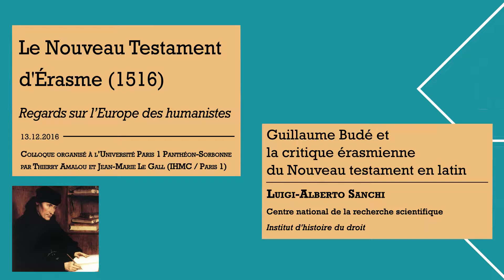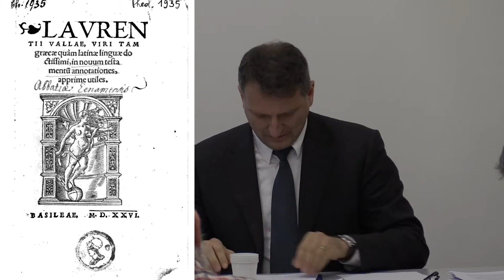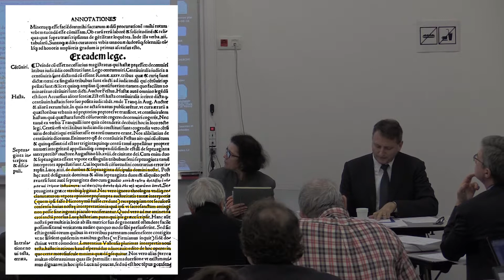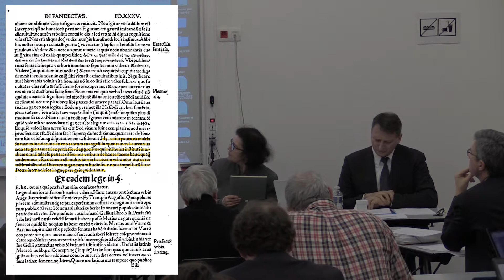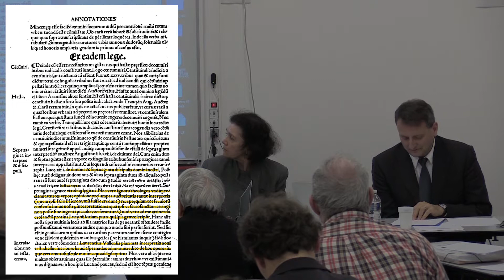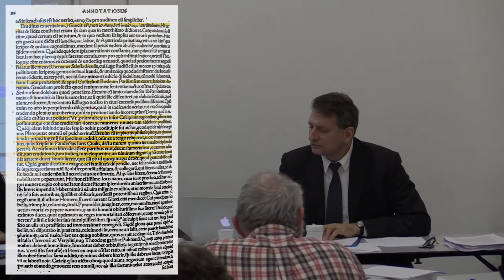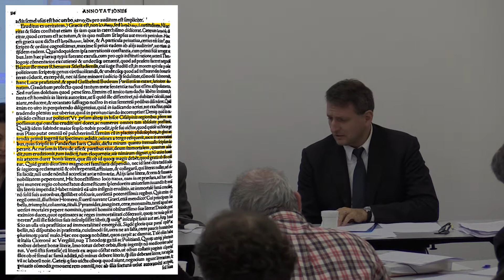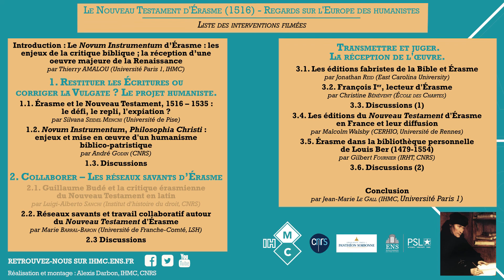Guillaume Budé et la critique érasmienne du Nouveau testament en latin – Luigi-Alberto Sanchi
Intervention de Luigi-Alberto Sanchi (CNRS, Institut d’Histoire du droit).

Enregistrée le 13 décembre 2016 dans le cadre de la journée d'études « Le Nouveau Testament d'Érasme (1516) –­ Regards sur l¹Europe des humanistes ».

Conférence organisée par Thierry Amalou et Jean-Marie Le Gall (Université Paris 1 Panthéon-Sorbonne, IHMC) à la Bibliothèque interuniversitaire de la Sorbonne (Paris 5e, France).

Actes à paraître en 2018.

L'IHMC est une unité mixte de recherche du CNRS, de l'ENS-PSL et de l'Université Paris 1 Panthéon-Sorbonne.

Enregistrement et montage par Alexis Darbon, chargé de communication de l'IHMC.